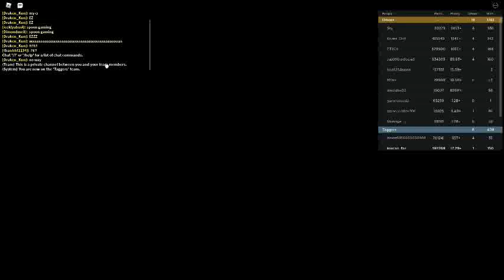Russia Car Crash Compilation 17520